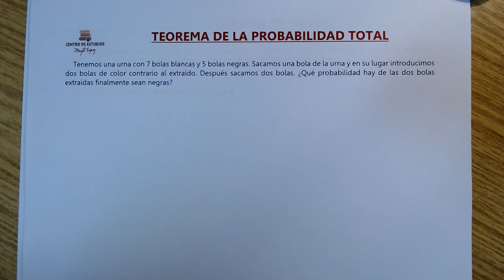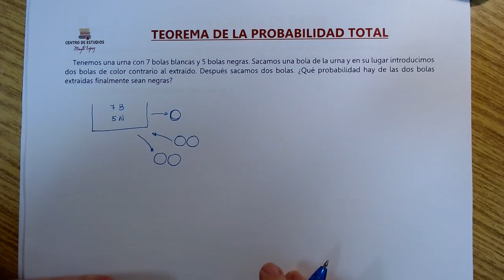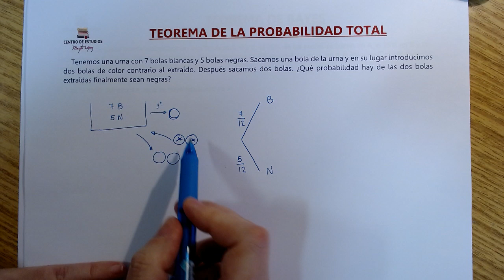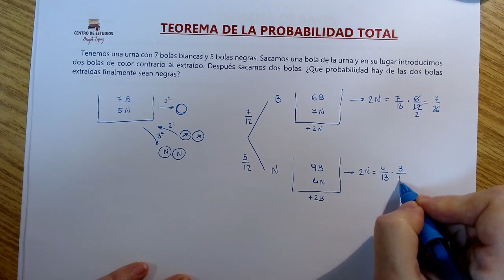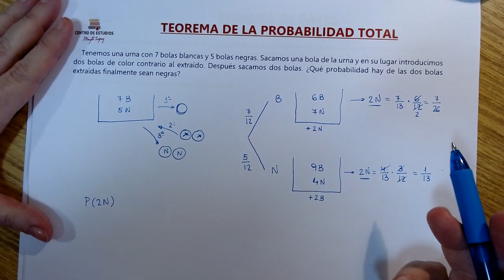TEOREMA de la PROBABILIDAD TOTAL► ejercicio explicado paso a paso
Si te ayudó este vídeo y quieres que el canal siga creciendo suscríbete, haz click en “me gusta” y compártelo con tus amigos, seguro que encontrarán algún vídeo que les ayude en sus estudios.
   En este vídeo aprenderás el teorema de la probabilidad total y el teorema de Bayes. Te explicaré cuando utilizar diagramas de Venn o tablas de contingencia y cuando diagramas de arbol. Nunca la probabilidad ha sido tan sencilla. Yo te ayudo